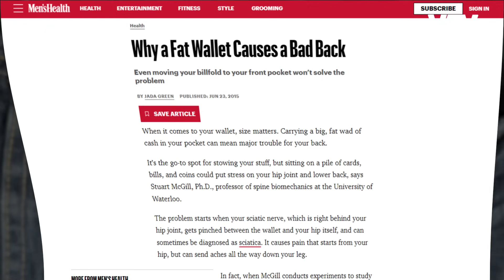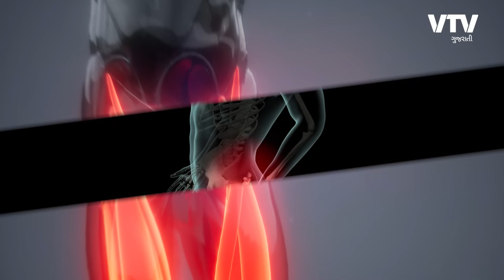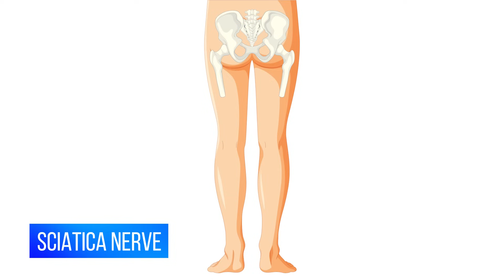શું તમે પણ તમારું વૉલેટ પાછળના ખિસ્સામાં રાખો છો, તો ચેતી જજો નહીં તો...| Thanks Dude